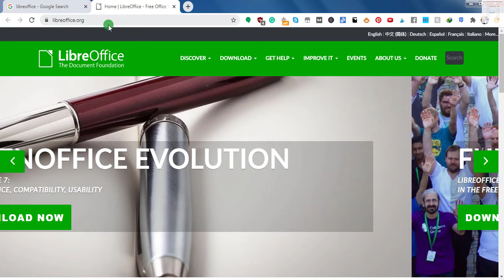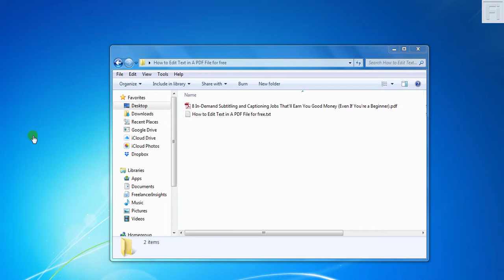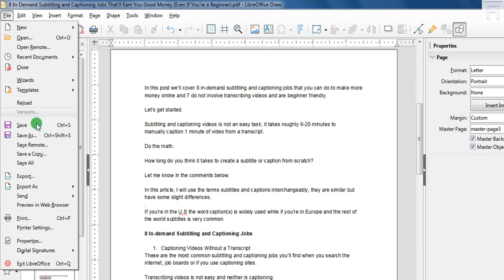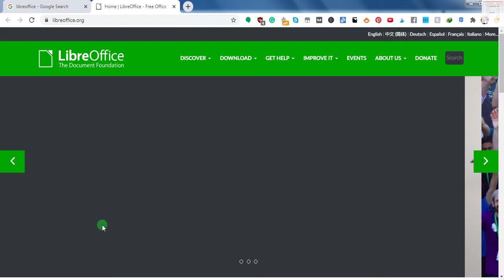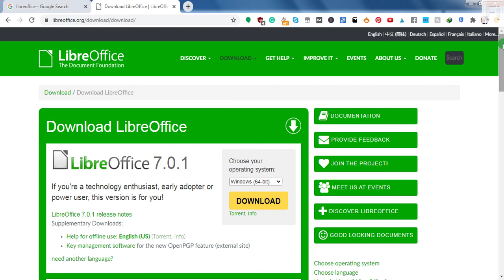How to Edit Text in A PDF File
In this tutorial, I'll show you how to edit text in a PDF file for free.

You may need to edit text in a PDF if there's a mistake of if you want to change part of the text.

LibreOffice Draw, an application in the LibreOffice suite makes it possible by analyzing the content of the PDF and making the text editable all this for free.

LibreOffice is a free application that's available of multiple operating systems including Windows, Mac, Linux and LibreOffice for Android and iOS.